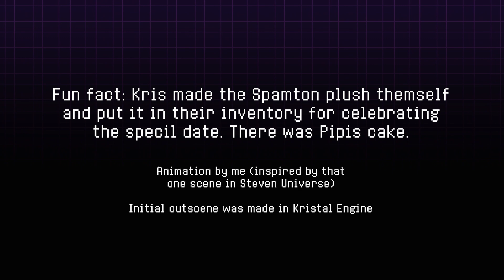Spamton's Specil Date ANIMATION | May 3, 1978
it was yesterday, but animation takes time lol. i need some sleep. hope you like it!